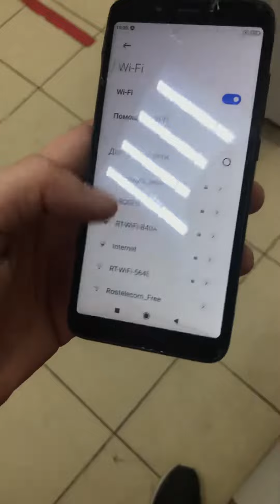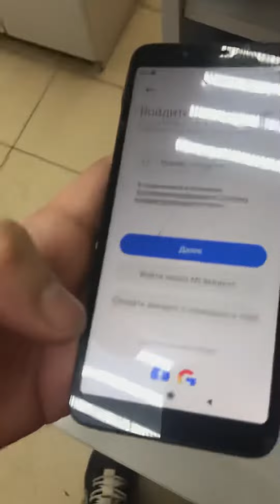26 ноября 2021 г.